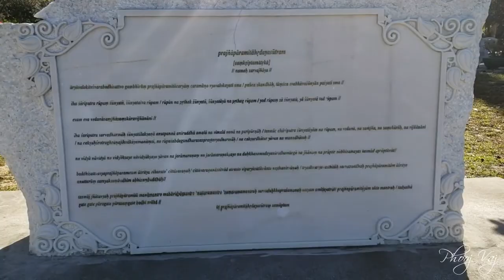Buddha Tuaj Saib Mlom Hauj Sam